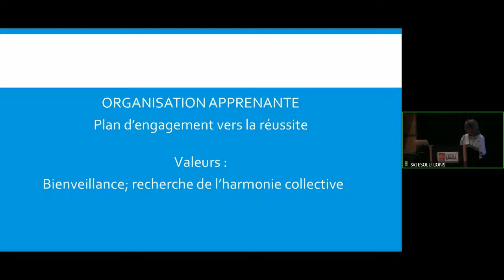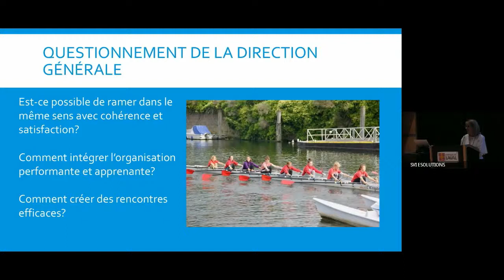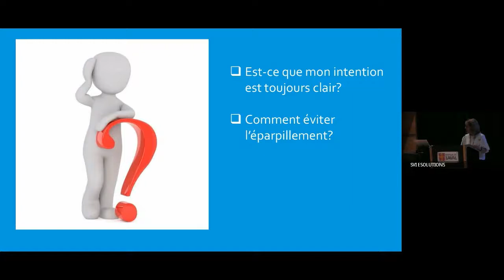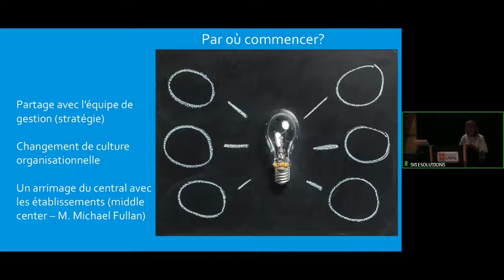Pour gagner en efficacité dans les comités de gestion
La présentation propose de revisiter les comités de gestion afin d'offrir du temps privilégié pour la collaboration entre tous les acteurs du milieu scolaire.